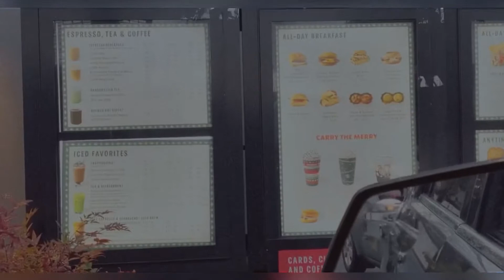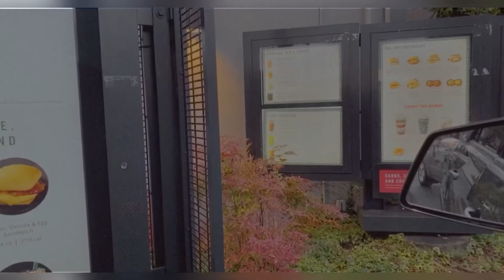Trying Starbucks Christmas drink 😋 Vlogmas day 8